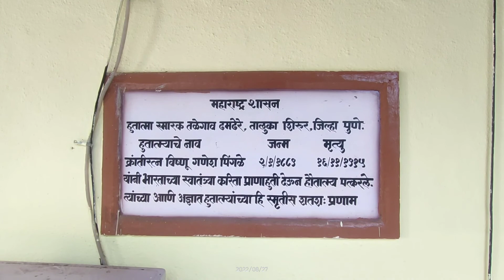हुतात्मा विष्णू गणेश पिंगळे स्मारक, तळेगाव-ढमढेरे/Hutatma Vishnu Ganesh Pingale Memorial